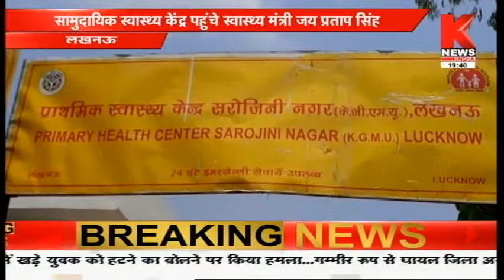Lucknow : सामुदायिक स्वास्थ्य केंद्र पहुंचे स्वास्थ्य मंत्री जय प्रताप सिंह || Knews